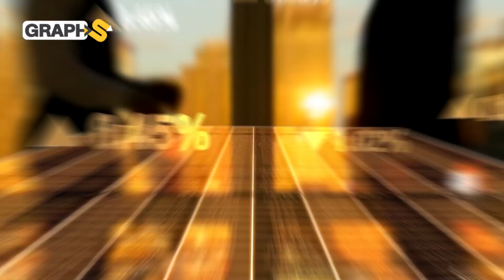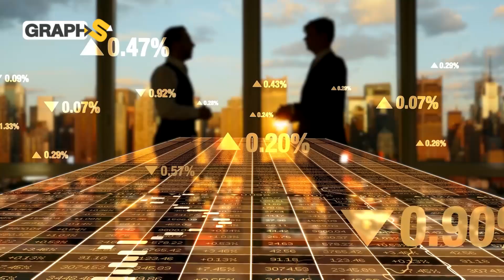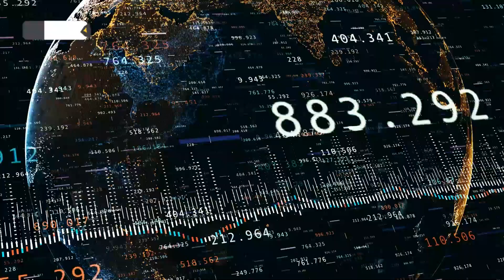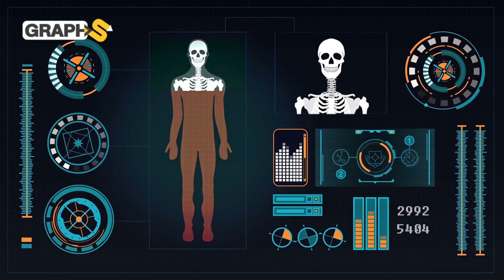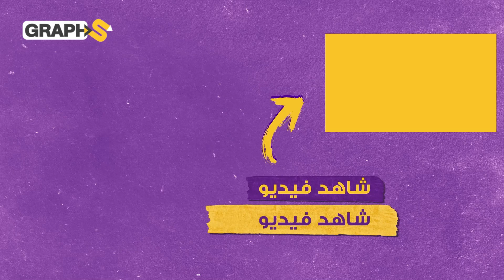التيتانيوم، عصب الصناعة النووية والطائرات بات ضمن قائمة الاستغلال بالسعودية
نحدثكم في هذا الفيديو عن جوهرة المعادن، التيتانيوم الذي رفعت السعودية الستار عن احتياطاته لتجذب إليها استثمارات شركة بوينغ وأعين العالم، التيتانيوم الذي تسعى وراءه روسيا باعتباره بديلا للعظام البشرية ولبّ الصناعات الحيوية بات ضمن قائمة الاستغلال في السعودية
◀توضيح هام :
00:00 المقدمة
00:48 التيتانيوم جوهرة المعادن
03:21 خامات التيتانيوم بالدول العربية
04:48 السعودية تضع يدها على صناعات التيتانيوم
09:14 التيتانيوم بديل للعظام البشرية